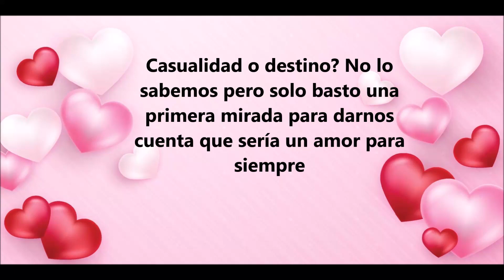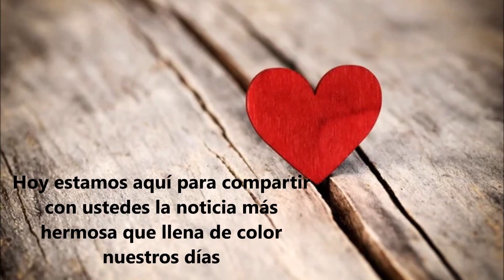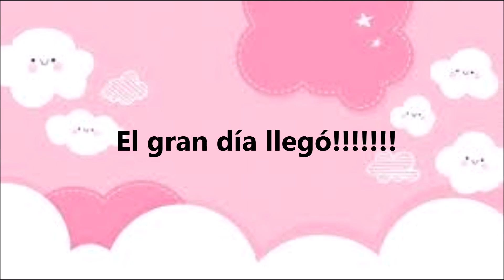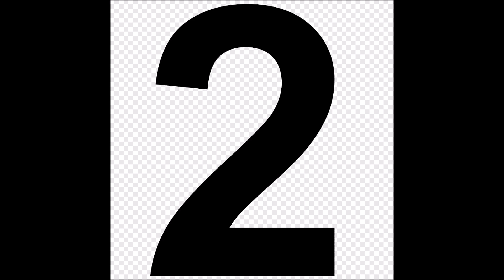Bebe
Te amamos